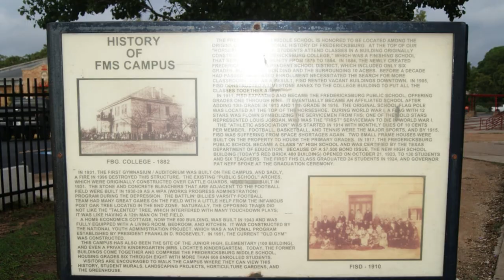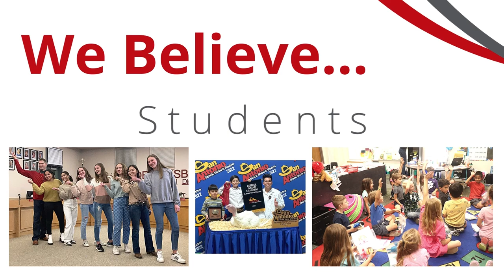Fredericksburg ISD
About Our District

This video was created by the FISD Community Relations Department.

Special thanks to FISD student Ava Snoozy, past and present FHS High School Student Media, former FISD employee Paul Kucherka,  FISD Teacher John Hext, FISD Teacher Kim Zuberbueler, and Superintendent of Schools Dr. Joe Rodriguez for making this video possible.